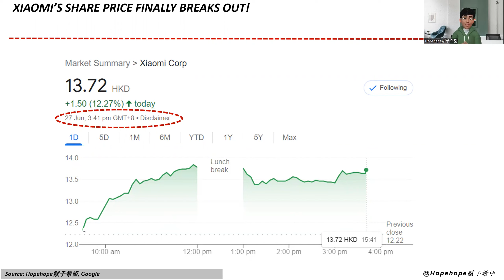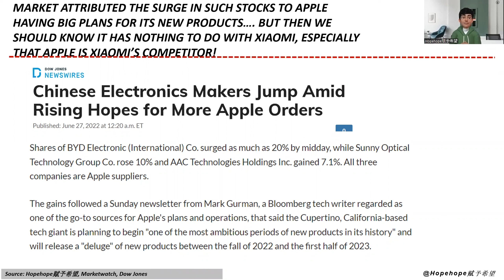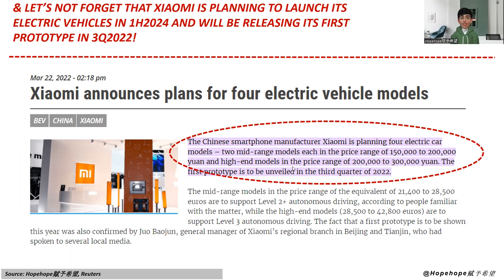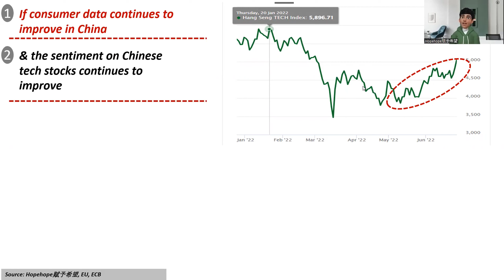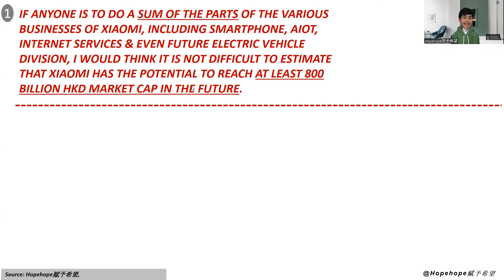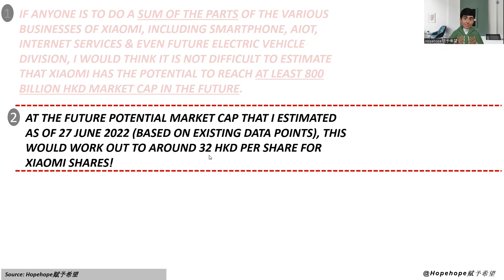Xiaomi share price Soar! Break OUT, with more upside! Electric vehicle prototype in 3Q2022! Invest?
As always, this should not be construed as any investment or trading advice.